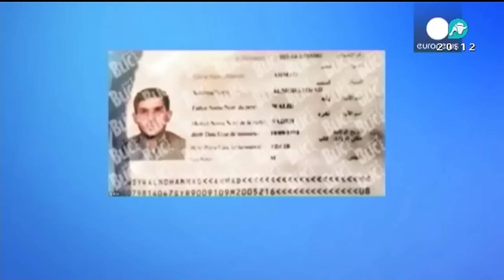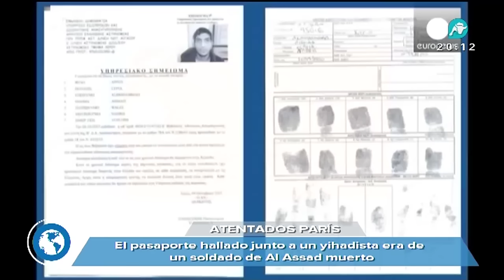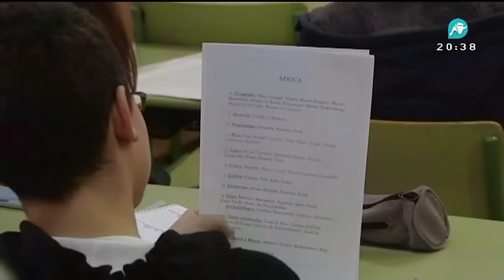Noticias Intereconomía: yihadismo, terremoto en Grecia, Charlie Hebdo, y más 17/11//2015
¿Por qué quiere el ISLAM conquistar Occidente? Editorial con Eduardo García Serrano. Tensión en Podemos entre las bases y los máximos dirigentes. La Mesa del Parlament ha recibido este martes el edicto del Tribunal Constitucional que suspende la resolución de inicio del proceso hacia la independencia de Cataluña. Un terremoto de 6,5 grados en la escala Richter ha golpeado hoy a la isla griega de Lefkada dejando al menos dos muertos. Esto y más.